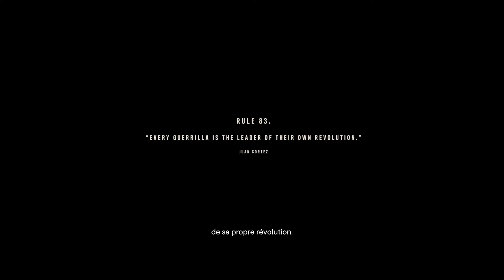Far Cry® 6 mission la Tanière du lion